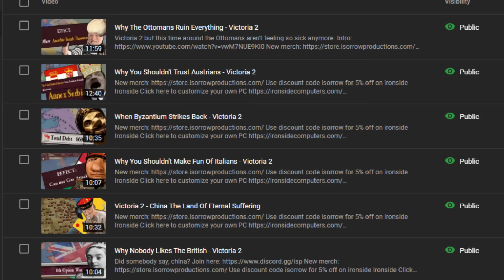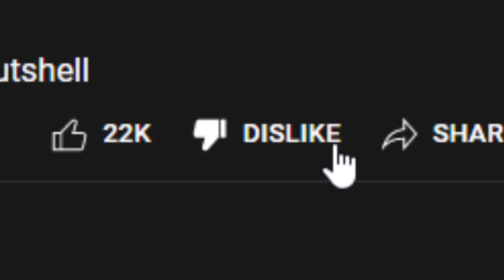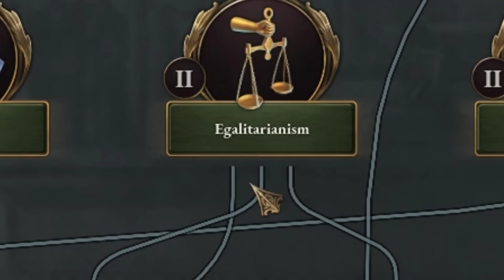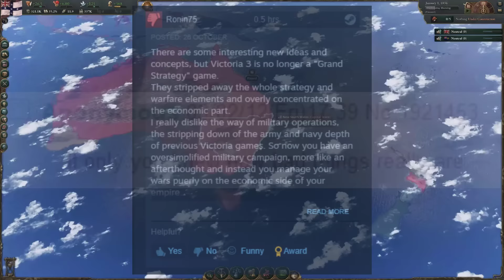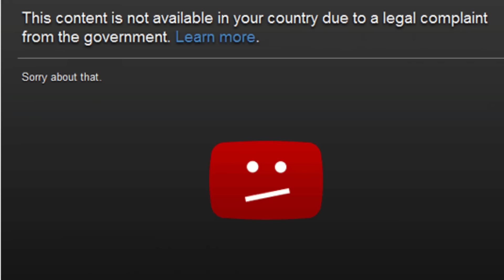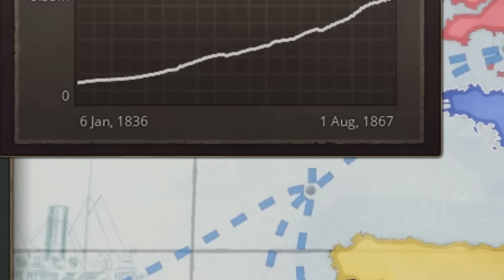Victoria 3 Is Stinky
6/10

Victoria 3 is a 2022 grand strategy video game developed by Paradox Development Studio and published by Paradox Interactive. It is a sequel to the 2010 game Victoria II and was released on 25 October 2022.